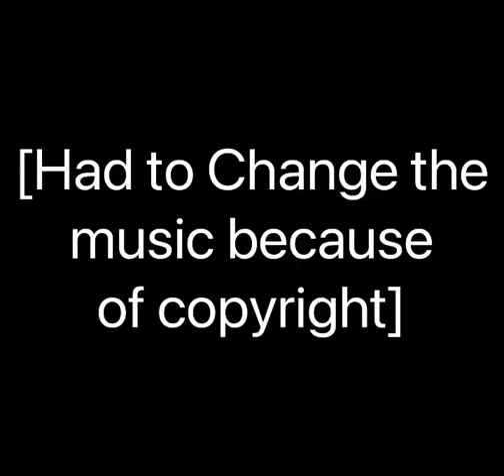Post Malone and Tyla Yaweh Peeka-Boo